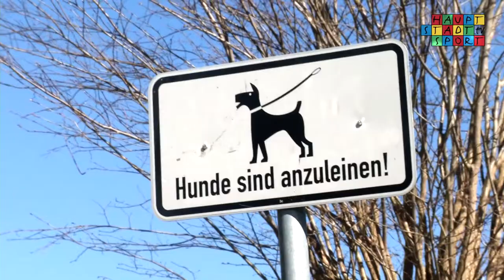Gruppenlauf 2015 im Laufpark Stechlin der LG Mauerweg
Laufen. Laufen. Laufen. Und das rund 160km am Osterwochenende 2015. Bei besten Sportwetter und grandiosen Panorama bot das Laufevent auch in diesem Jahr einen perfekten Ausgleich für Körper und Geist!